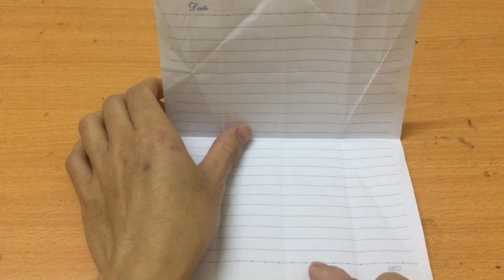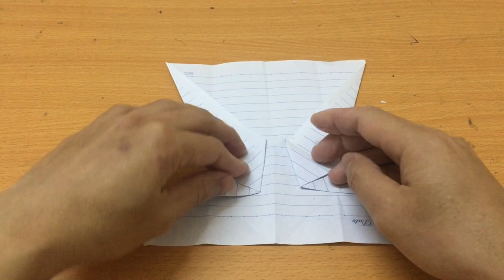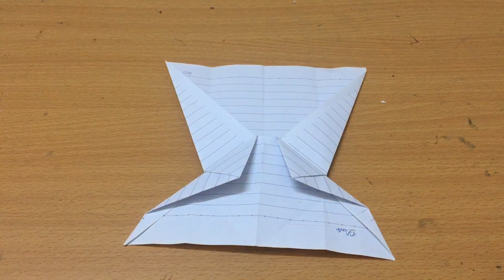Bow tie Paper Plane - Airplane Toys #16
Bow tie Paper Plane